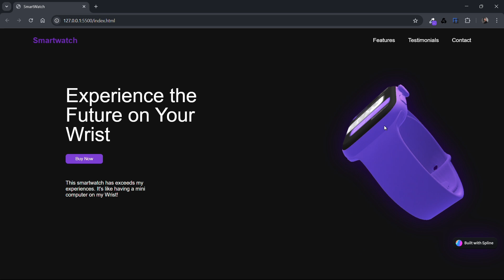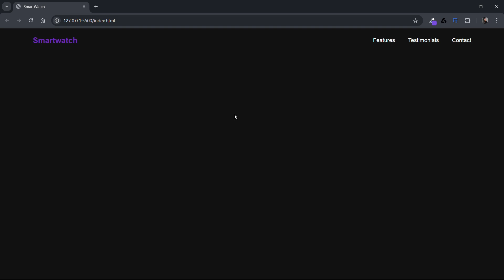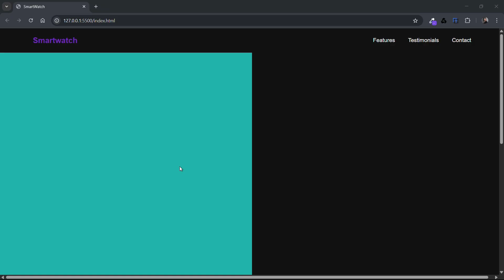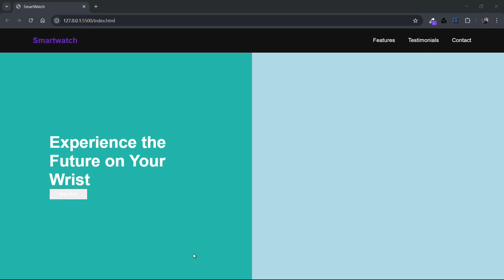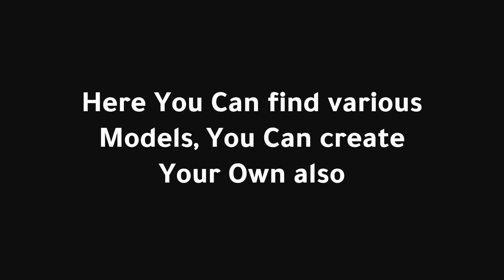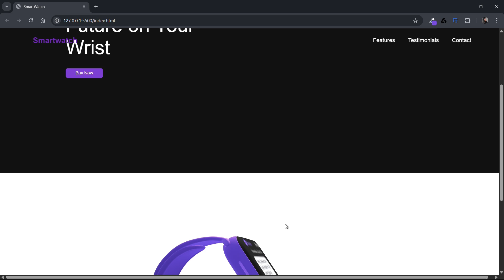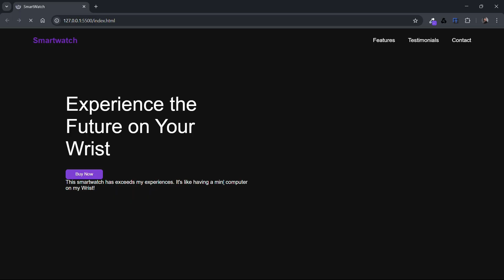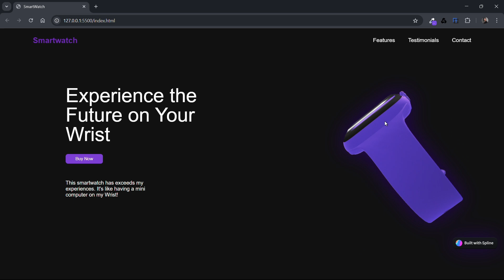How to Build a Stunning 3D Website with Spline, HTML & CSS | Full Beginner Tutorial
🚀 Learn how to build an interactive 3D website using Spline, HTML, and CSS — no JavaScript required!

In this step-by-step tutorial, you'll discover how to integrate 3D elements into your web projects using Spline, a powerful 3D design tool for the web. Whether you're a beginner or a front-end developer looking to add depth and animation to your websites, this tutorial covers everything you need to get started.

3D websites
spline
spline tutorial
project using html css and javascript,
3d website design tutorial
3d website,
3d website html css javascript

🔧 What You'll Learn:
How to create 3D objects in Spline
Exporting and embedding Spline scenes in HTML
Styling with CSS for a clean and modern look

🌐 Tools Used:
Spline (3D Design Tool)
HTML5
CSS3
VS Code (or any code editor)